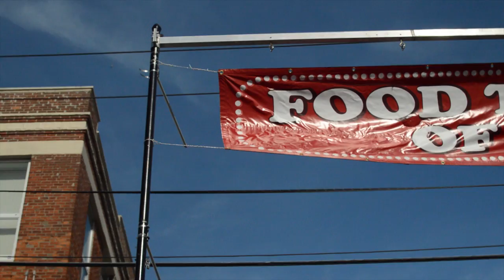Food Truck Festivals of New England - 2013 Highlights!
Food Truck Festivals of New England